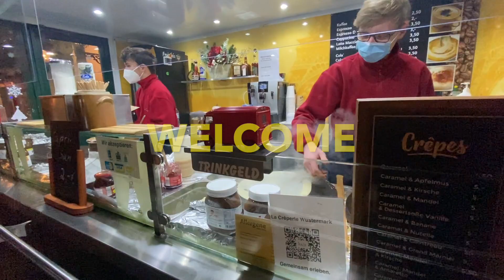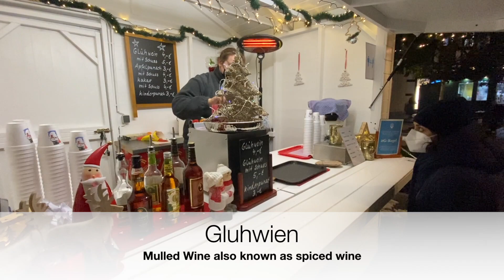Designer Outlet Shopping In Germany 🇩🇪 | Berlin Shopping Vlog | Talking Gujarati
Berlin Designer Outlet Shopping in Germany
Christmas Decoration
Merry Christmas
Christmas Lights
Shopping in Germany
Designer Outlet in Europe